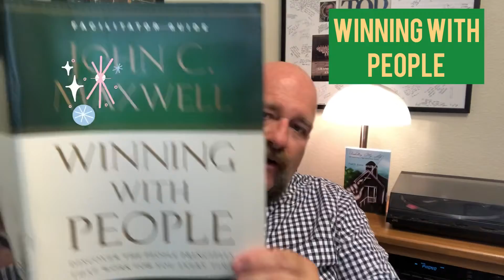Band Together Leadership Seminars - COMMERCIAL (missed it by 16 seconds!)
Hire me!   Part of the John Maxwell Team.  Today I introduce “Winning with People”

Better people make better leaders.  Message and mission is — universal — founded on LOVE.  Give us the opportunity to bring people together beginning with YOU.  Pull yourself together so you can help others pull themselves together!!